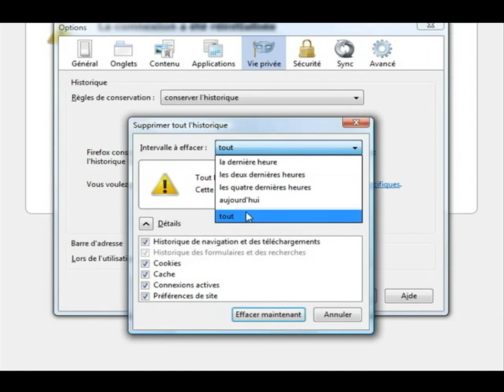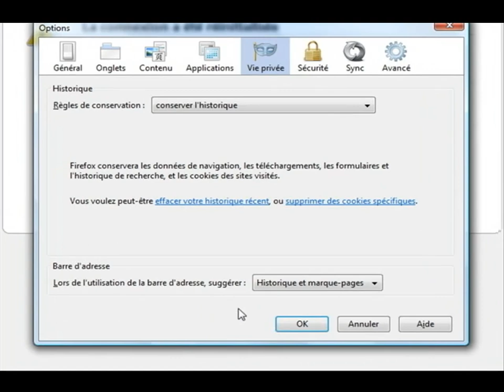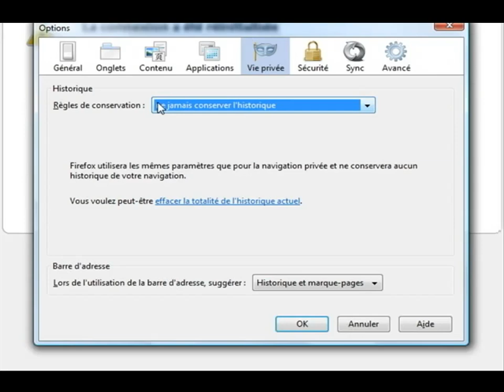" Mozilla Firefox " طريقة حذف مخلفات المتصفح